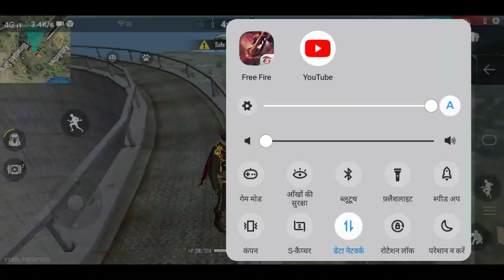Jump from bhimashakti tower without demage | bina demage ke bhima shakti tower ke niche kaise aaye